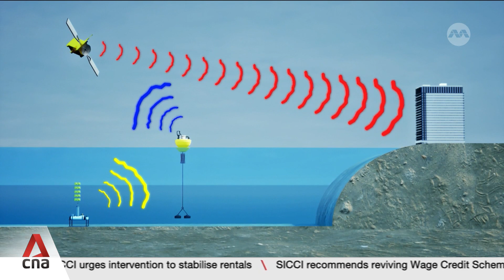Indonesia developing new offshore tsunami early warning system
Indonesia is developing a new offshore tsunami early warning system using GPS to monitor sea level changes. The country's National Disaster Mitigation Agency or BNPB says the dynamic system could be implemented in the next five years. Saifulbahri Ismail looks at the critical role of such a disaster warning system in the second part of CNA's series commemorating 20 years after the Indian Ocean tsunami.